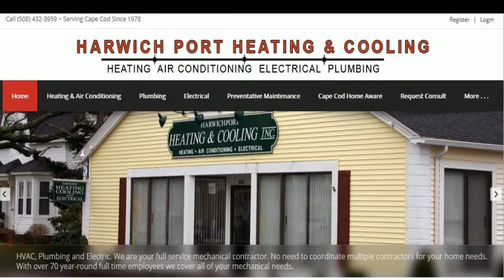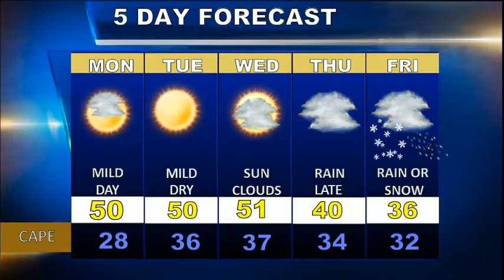Cape Cod Weatherblast Forecast